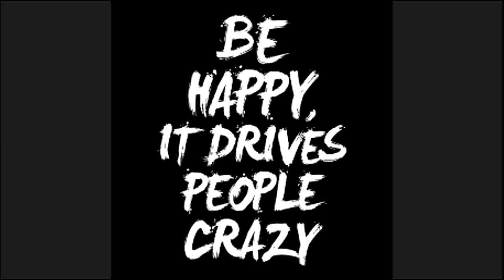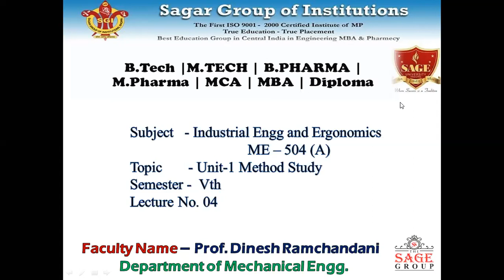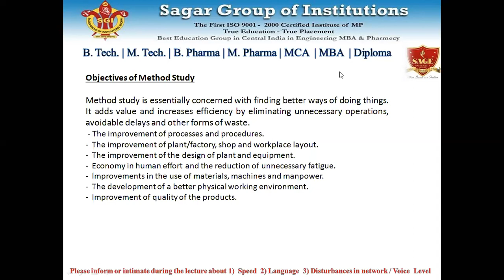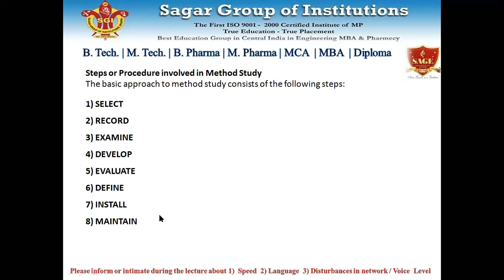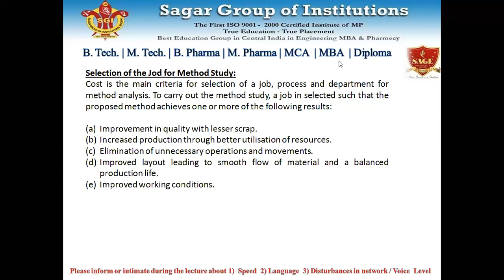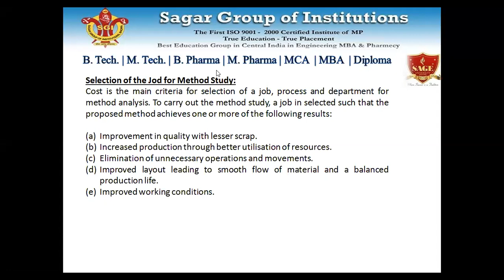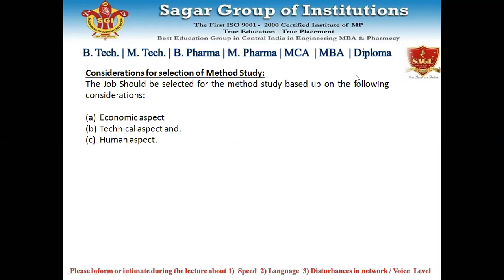Method Study - Objectives, Procedure & its Considerations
INDUSTRIAL ENGG & ERGONOMICS
BY Prof Dinesh Ramchandani